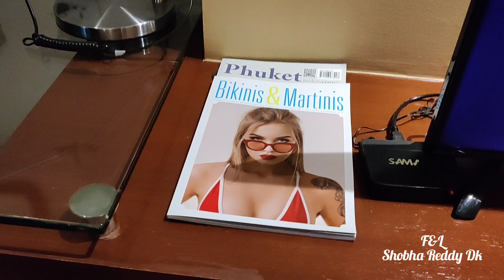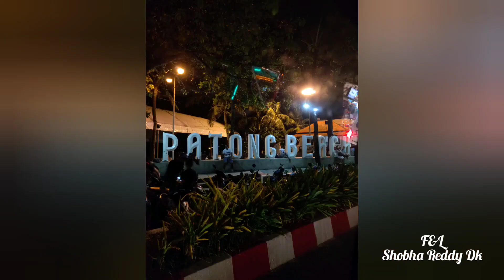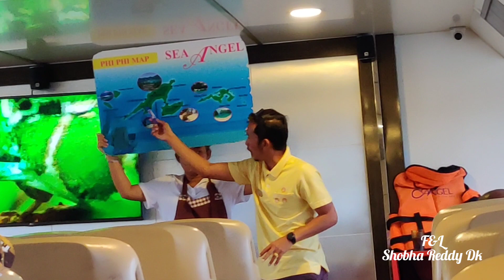Trip to phi phi island|best vlog phi phi island|travelling to krabi pathong Phuket Thailand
Travelling to phi phi island Krabi pathong beach Phuket